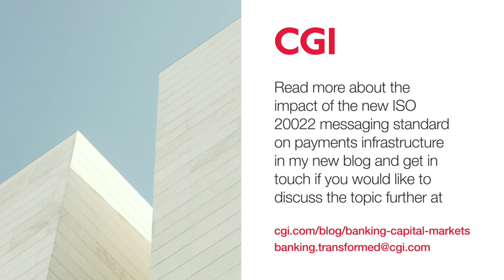Impact of ISO 20022 on payments infrastructure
CGI’s Robert Book talks about the impact of the new ISO 20022 messaging standard on payments infrastructure.